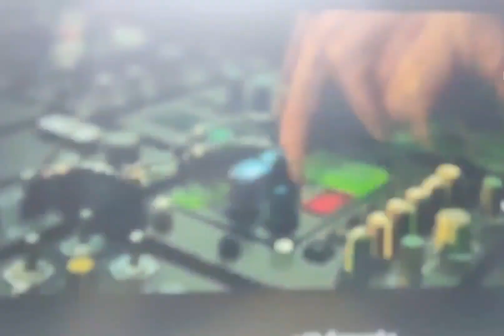Pathan Movie Review|Reaction|Reasons|YRF|SRK|Rinku's Vlog